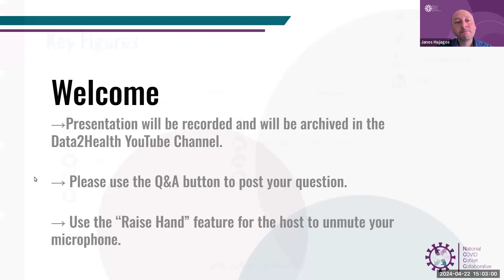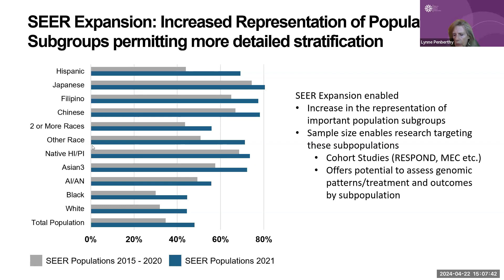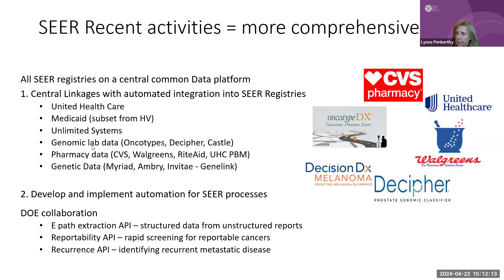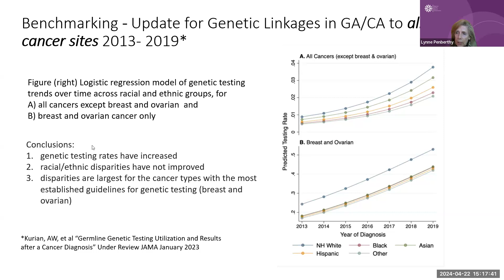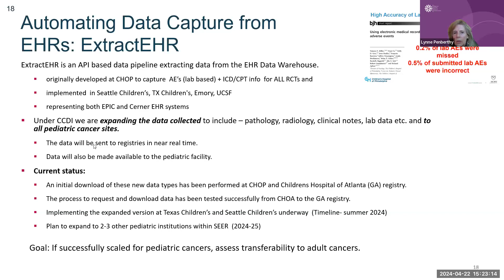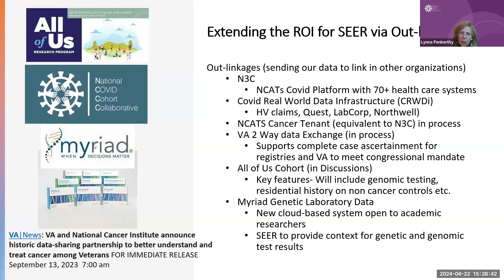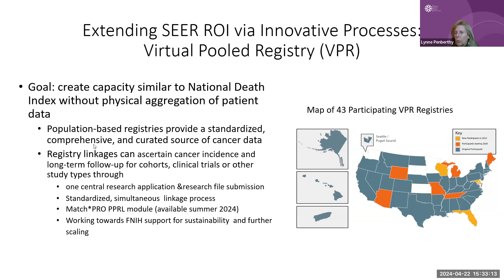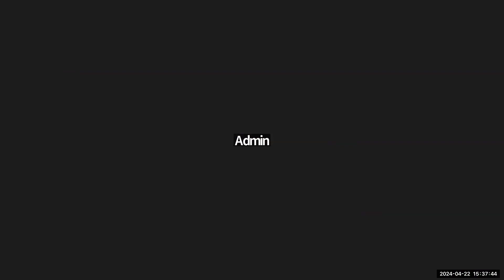N3Community Forum: 4.22.24: SEER Cancer Registry Data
Dr. Lynne Penberthy of National Cancer Institute (NCI) presented on SEER Cancer Registry Data.